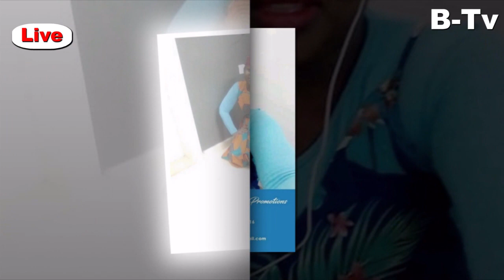ADVICE TO YOUNG GENERATION WITH PRINCESS ASIA.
Today in advice to young generation we have come up with a promoter the same time a hustler Princess Asia as she talks of ways how some one can simply survive in this world. dont miss this..LIKE SUBSCRIBE SHARE AND COMMENT...